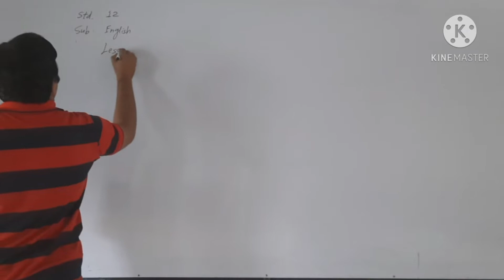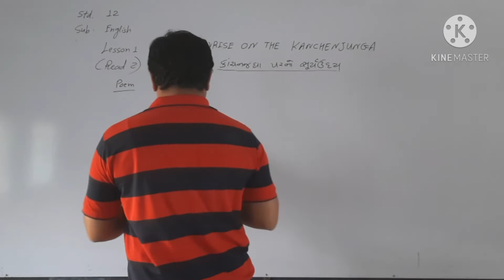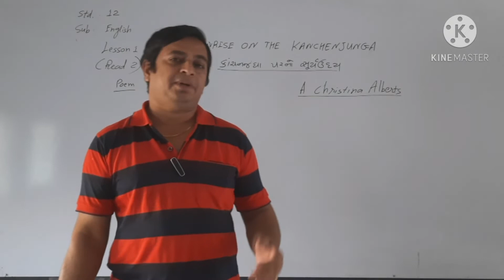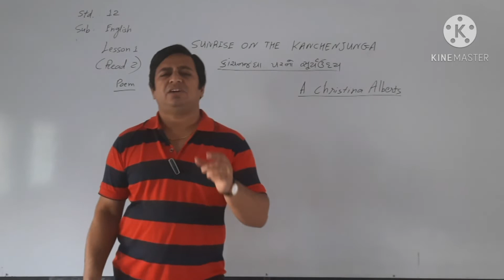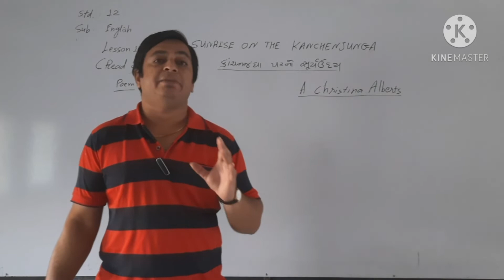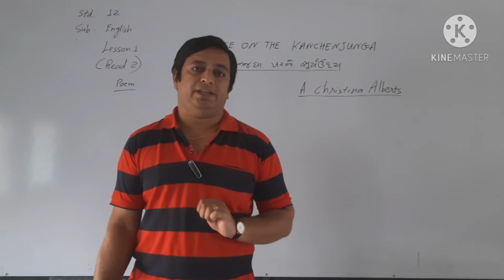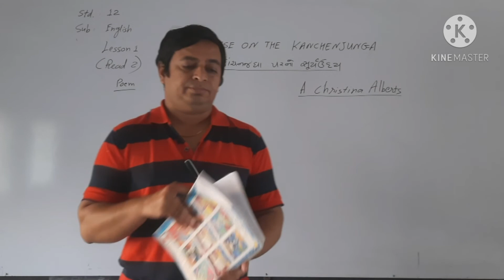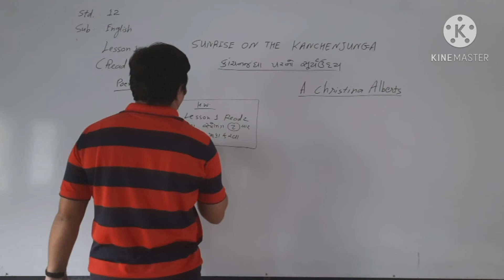STD 12 LESSON 1 (READ 2) SUNRISE OF KANCHENJUNGA BY AMIT SIR